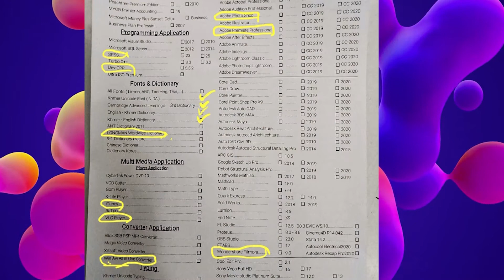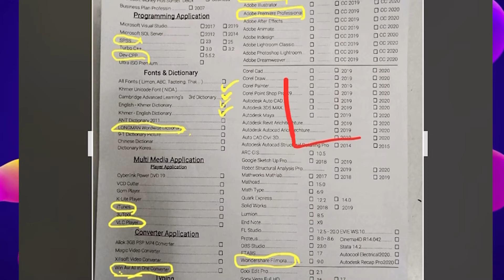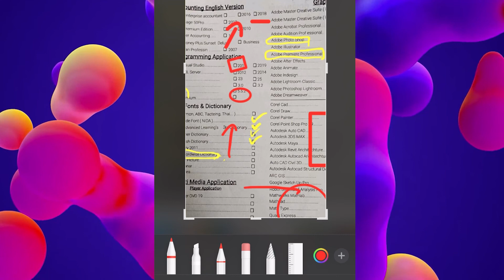គូសវង្វង់ ប្រអប់លើរូបក្នង I-phone